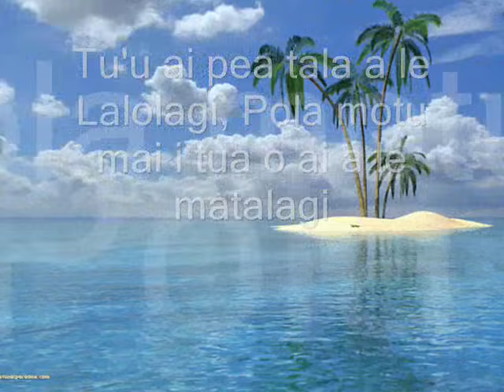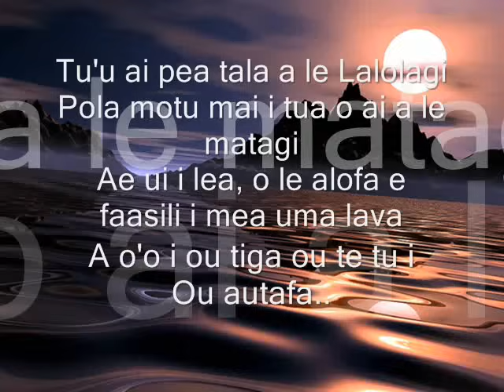Se! e faigata, o Mafutaga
pese samoa